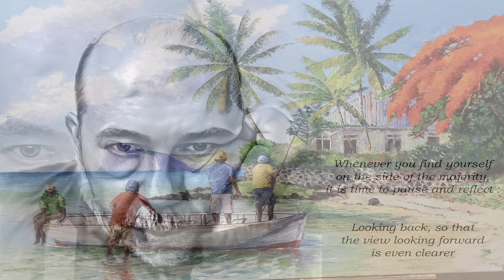My World Is Empty Without You